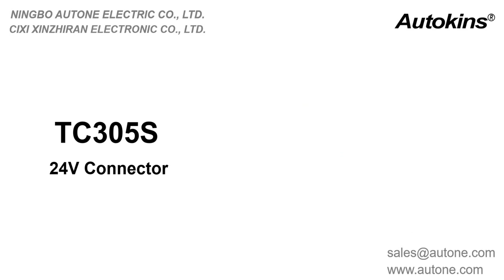Autone TC305S 24V 7 Pin Semi-Trailer Spiral Wire Assembly with TPU Jacket(2*TP03E)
This is a 7 Pin Semi-Trailer Spiral Wire Assembly with TPU Jacket with European standard, American standards and ISO7638, which is for heavy duty truck,trailer towing hitch caravan, camper, tractor, trolley, etc.
This trailer cable can quickly connect the power supply on the trailer and the front car, convert the power signal, display different signal lights in different hole positions, simple and easy to understand and easy to install.
Connetcors are TP03E plugs.